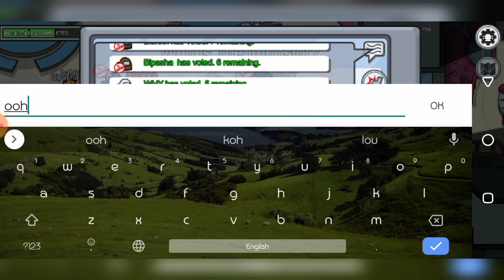Among Us Funny Moment #1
Lol WHY got voted out!